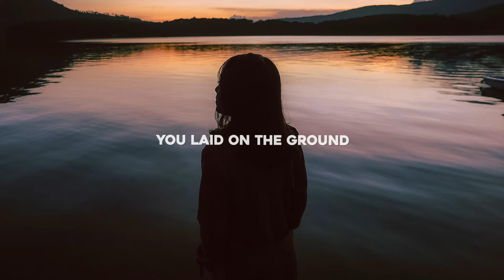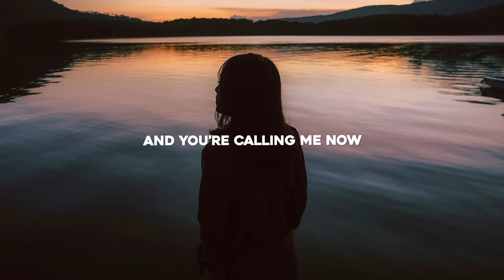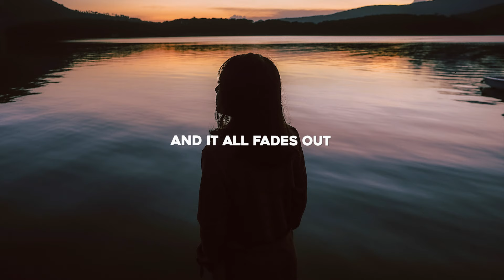Francis Skyes & FWLR - Need You Around (Lyrics)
Lyrics for "Francis Skyes & FWLR - Need You Around"

The places we found
The water raining down
You laid on the ground
And you made no sound

And it all fades out
When the stone dives down
Yeah, I need you
I need you around

And you're calling me now
I know I hear the sound
You're sticking around
Now I'm feeling found